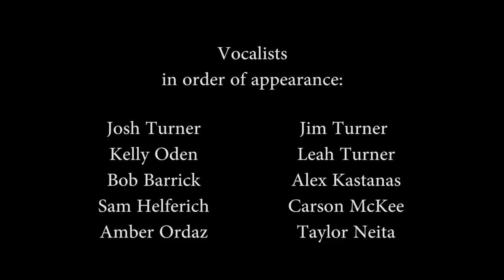The Weight (A Thank You)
10 million views seemed like a big deal. And an honor. So here's a thank you from me and just about everyone who's helped me get there.